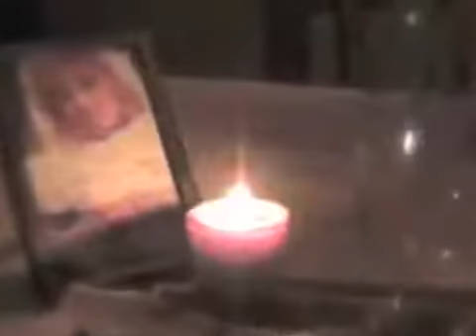come suonare titanic con il flauto LOL